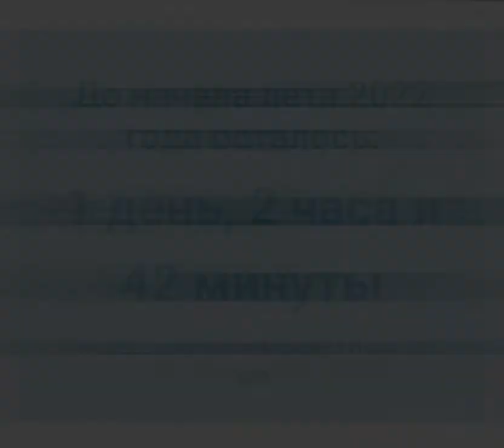До начала лета ... 😃🙃💞